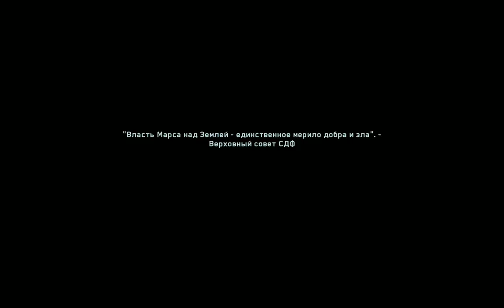Call of Duty: Infinite Warfare Walkthrough Gameplay Devil Cry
Devil Cry
Silent Gamer
CPU - Intel(R) Core(TM) i5-4460 CPU @ 3.20GHz (4 CPUs), ` 3.2GHz
Kingston HyperX FURY 8192 MB RAM DDR 3  1866MHz
Gainward Nvidia Geforce GTX 960 Phantom videocard
Asus Republic of Gamers (ROG) Impact VII Motherboard
Spire Versis (case)
Genius Imperator GX GAMING  Keyboard
Genius  Mouse
Kingston Savage HyperX  120 GB SSD
Toshiba 500 GB HDD
PSU - spire
Windows 10 Pro System